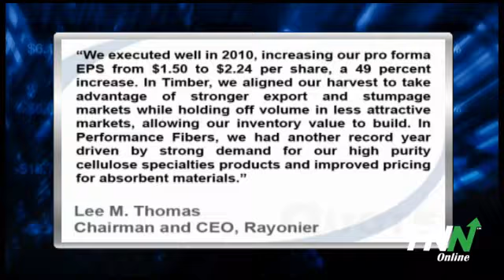Rayonier Bested Q4 Estimates, Issued 2011 Guidance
Rayonier Inc. (NYSE:RYN) reported Q4 EPS of $0.43, ex-items, ahead of consensus estimates of $0.39 per share. Revenues for the quarter rose 1.8% year-over-year to $315.3 million, topping consensus estimates of $297.2 million.

The company sees 2011 EPS of $2.50 to $2.70, vs. consensus estimates of $2.46 per share.

Lee M. Thomas, Chairman and CEO, said, "We executed well in 2010, increasing our pro forma EPS from $1.50 to $2.24 per share, a 49 percent increase. In Timber, we aligned our harvest to take advantage of stronger export and stumpage markets while holding off volume in less attractive markets, allowing our inventory value to build. In Performance Fibers, we had another record year driven by strong demand for our high purity cellulose specialties products and improved pricing for absorbent materials."